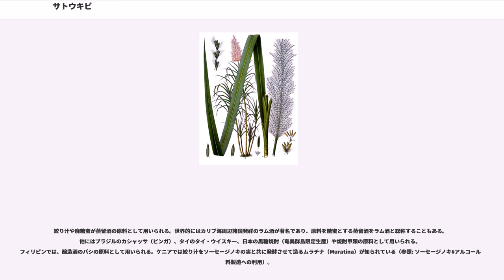サトウキビ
サトウキビ（砂糖黍、学名："Saccharum officinarum"）は、イネ科サトウキビ属の植物。

日本語の別名は甘蔗（かんしゃ、かんしょ）である。ただし、「かんしょ」の発音は「甘藷」（サツマイモ）と同音であり、サトウキビの産地とサツマイモの産地が重複していることもあり、紛らわしいので好まれない。中国語では（）と呼ぶ。

種子島では おうぎ、奄美群島の徳之島では うぎ、沖縄方言では ウージ と呼ばれている。これらはオギ（荻）が訛ったものであるが、オギはイネ科ススキ属であり属が異なる植物である。新聞の見出しなどでは、単に「キビ」と書かれることもある。

学名”Saccharum officinarum”は「薬局の砂糖」を意味し、製糖が伝播しカナリア諸島などの栽培が行われていた15世紀のヨーロッパで、薬局が砂糖を甘味料や薬として扱っていたことに由来する。

テンサイと並んで砂糖（蔗糖）の原料となる農作物である。栽培種の起源はニューギニア島とその近くの島々と言われ、世界各地の熱帯、亜熱帯地域で広く栽培される。

茎は竹のように木化し、節がある。茎の節間の内部は竹とは異なり空洞ではなく、糖分を含んだ髄となっている。茎は高さ3 mにもなる。葉はトウモロコシのように幅広い線形である。秋には茎の先端からススキのような穂を出す。

サトウキビ発祥の地は、現在のニューギニア島あたりで、紀元前6000年前後に現在のインド、さらに東南アジアに広まったといわれている。また、インドを原産とする文献もある。古代サンスクリット語による古文書の記載から、砂糖の精製は北インドが発祥ではないかとされている。

2002年時点の世界生産量は12億9000万トンという膨大な量に及ぶ（小麦は同年5億7000万トン）。ブラジル (28.0%)、インド (21.7%)、中国 (6.4%) の順であるが、地域別に集計するとアジア州 (43.5%)、南アメリカ州、北アメリカ州の順となる。

サトウキビはC4型光合成と呼ばれるタイプの光合成を行う植物であり、栽培には十分な日照と、豊富な水源が必要である。

日本での栽培地域は、南西諸島が特に多く沖縄県と奄美群島が大部分を占める。また、大隅諸島、南九州や四国地方の高知県（黒潮町など）や愛媛県（四国中央市など）でも広く栽培されている。香川県（東かがわ市など）や徳島県（上板町など）では、和三盆という砂糖の原料として竹糖（ちくとう、たけとう）と呼ばれる茎が細いサトウキビが栽培されている。世界におけるサトウキビの商業栽培の最北限は、四国から伝播した遠州横須賀地区（静岡県掛川市南西部）とみられる。ただし、竹糖はシネンセ種 ("S. sinense") の為、一般的なオフィシナルム種 ("S. officinarum") を使って和三盆と同じ製法で砂糖を製造しても同じ味にはならない。

九州・四国等の温帯地域で栽培されるサトウキビは製糖の歩留まりが低い為、農研機構（独立行政法人農業・食品産業技術総合研究機構）は早生系のサトウキビの品種改良を行って2011年10月31日に本土向けサトウキビ育成品種として「黒海道（くろかいどう）」を発表している（品種登録出願番号:第25823号）。

作型は春に植えてその年の冬に収穫する春植え栽培と、夏に植えて翌年の冬に収穫する夏植え栽培、そして収穫後の地下株から再び出る芽から栽培し収穫する株出し栽培がある。海外では植え付けを行なうと、刈り入れまでほとんど人手が入らないが、日本国内では植付けから収穫までの間は、雑草防除や発根を促進し地上部の倒伏を防ぎ養水分の吸収を盛んにする為、1、2回培土を行う。収穫の際は、まず斧に似た農具で生え際で切り倒し、別人が鎌を用いて茎に巻き付いている枯れ葉を除去し先端部分を切り離す（先端部分は苗として利用する）。茎は適当に集めて置いておき、作業の終わり頃に搬送に適した量に結わえ付けて運搬車に載せる。そこまではほとんど人力で行なわれる。台湾・キューバ・ブラジルなど規模の大きい外国の生産地では専用の大型収穫機が使われるが、日本でも小型の収穫機械による収穫が広まっている。

2014年における国別の生産量は以下の通りである。

茎の隨を生食したり、搾った汁を製糖その他食品化学工業や工業用エタノール製造の原料とするなど多様な利用方法がある。沖縄県などで作られる黒糖...